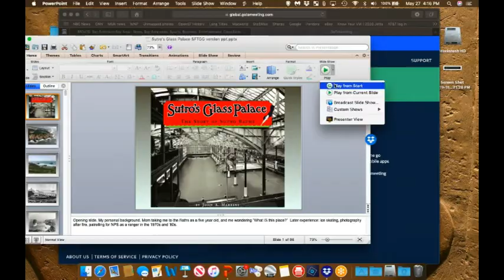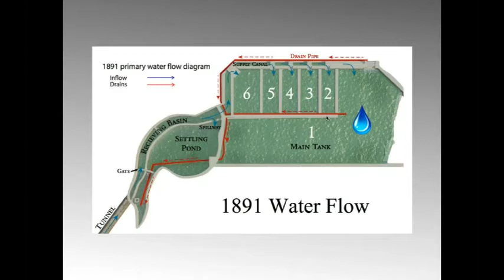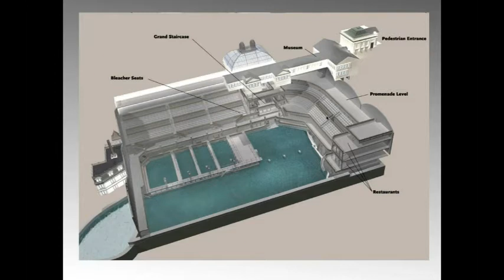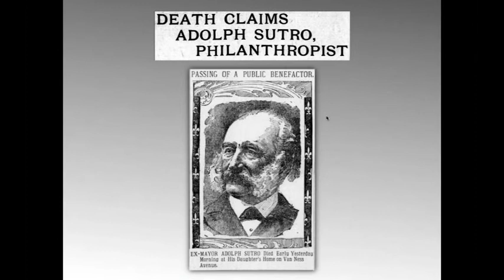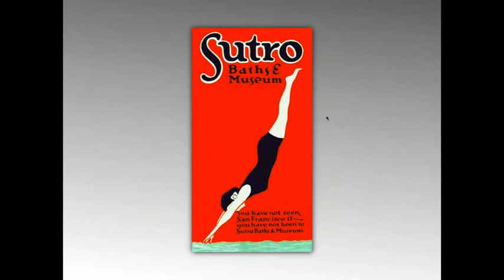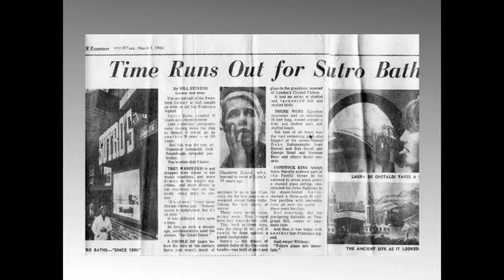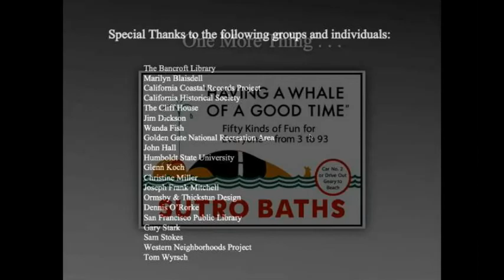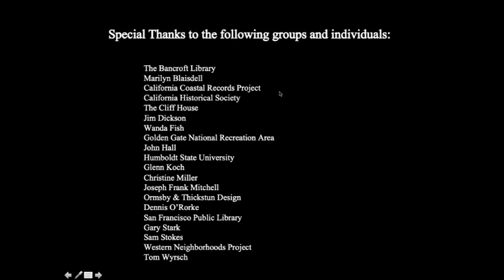SFTGG Martini Sutro Baths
Historian John Martini shares personal and professional memories on Sutro Baths